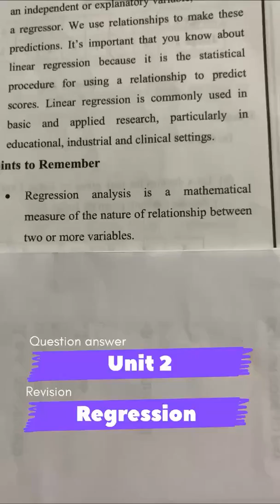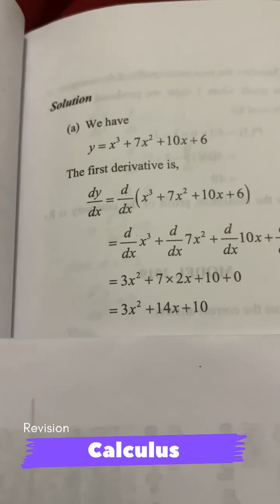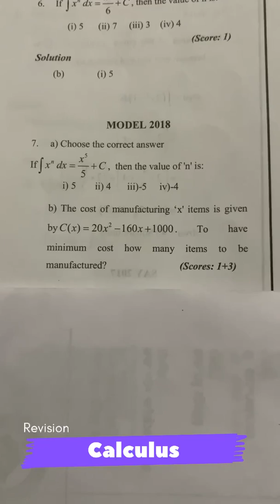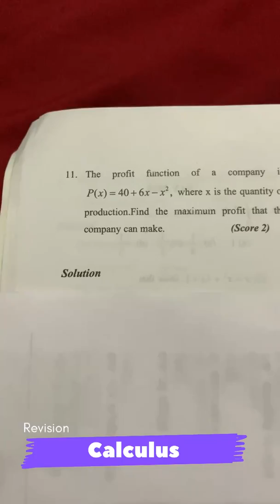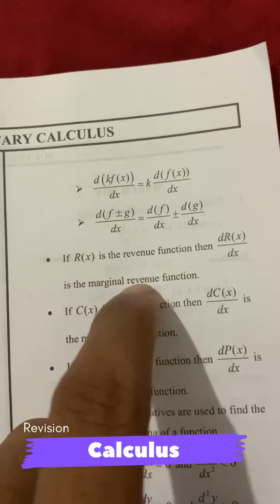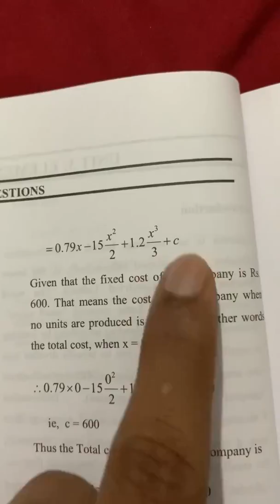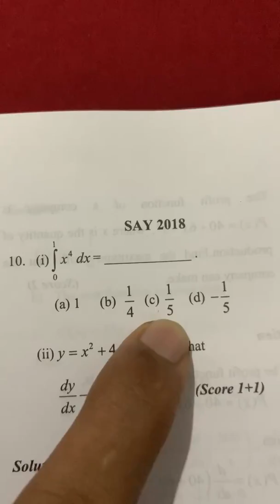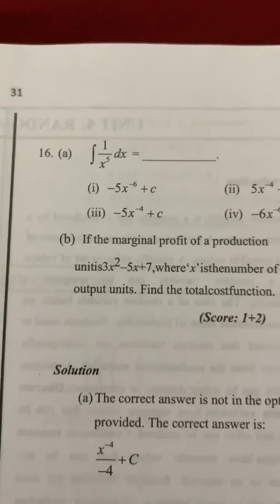Unit 3 Elementary Calculus | Revision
*പ്ലസ് ടു സ്റ്റാറ്റിസ്റ്റിക്സ് *